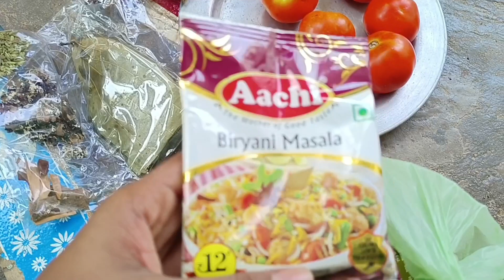சொதப்பல் பிரியாணி 😂😢||Sanday spl😌Sandy karuppu vlogs